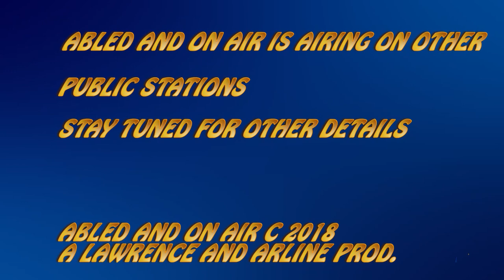Abled and On Air - Transportation for People with Special Needs